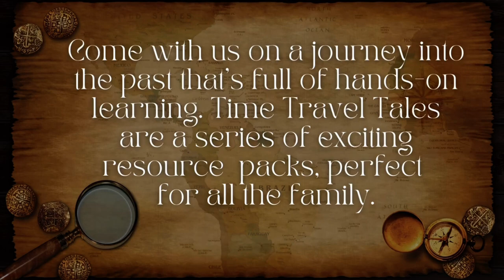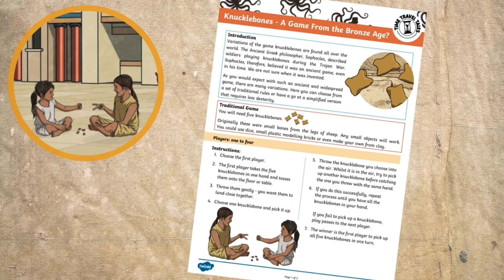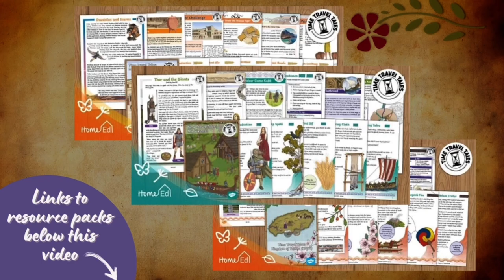Home Ed History - Time Travel Tales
History activities for home education which are filled with experiential learning for children! Welcome to Time Travel Tales - Bringing history to life through a range of hands-on resources. Check out our current resource packs below & look out for more coming soon!

Learning through experience is great for all subject areas and we believe your home school history should be no different.
Looking for hands on learning ideas? Dive into a Time Travel Tale or two and discover mysteries of the past. A great series of resources for a range of ages.